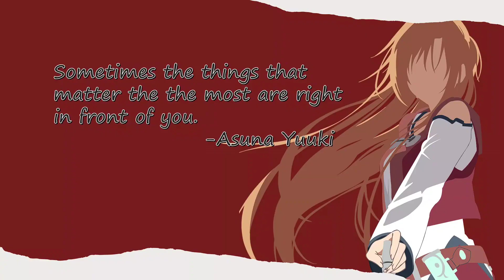CHASTITY TEAM RED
A group performance task from grade 8 Chastity on RELATIONS AND FUNCTIONS.